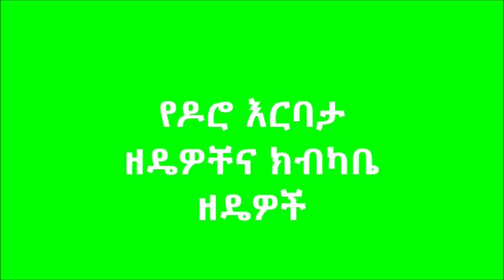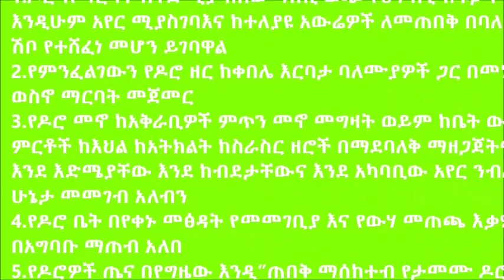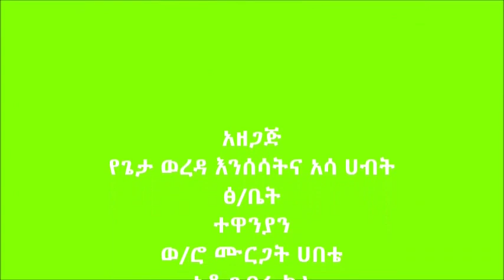Geta _ Small Scale Poultry Production With Women Collaboration T1